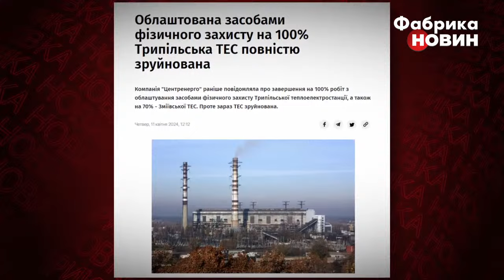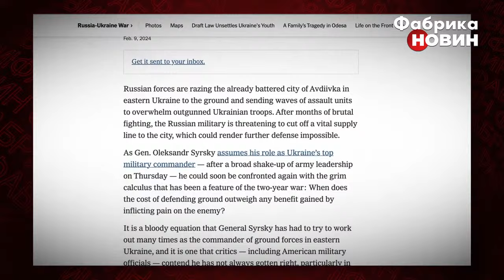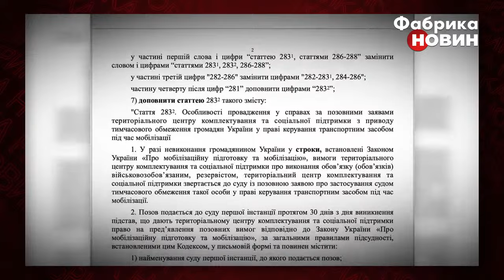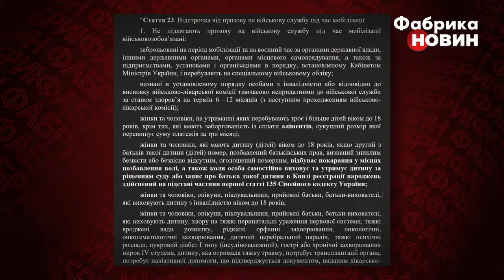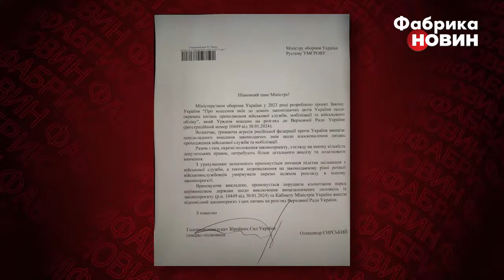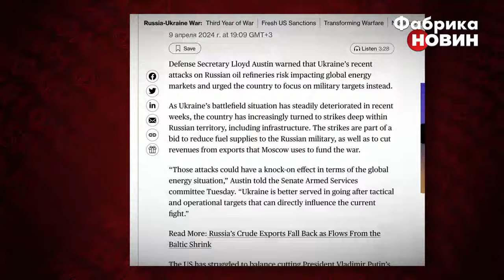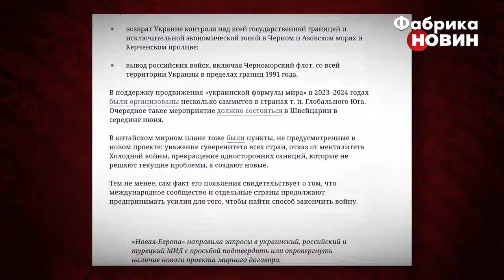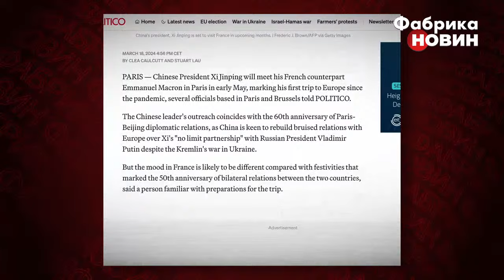🔥ЧП В РФ! Усе йде під воду. Стартують переговори про КІНЕЦЬ ВІЙНИ. Що сказав Путін? / Підсумки тижня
Говоримо про підсумки тижня за 8 - 14 квітня 2024 року. Головні новини - українські ТЕЦ та ГЕС атакували новими російськими ракетами. Потоп в Росії виходить з-під контролю - під воду йдуть нові міста одразу в кількох регіонах. Україна ініціює переговори в Швейцарії, а Путін відповів ультиматумом по війні. Верховна Рада ухвалила закон про мобілізацію. Китай знову вирішив вплинути на війну Росії проти Україні, а лідер Туреччини Ердоган підготував новий мирний план. Чому варто звернути увагу саме на ці події та як вони впливають на наше з вами життя? Дивіться усі деталі в прямій трансляції на Фабриці новин.